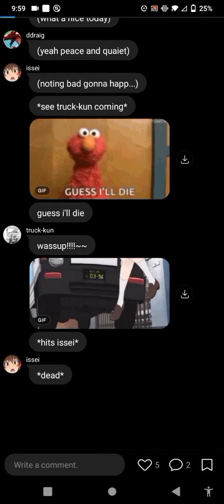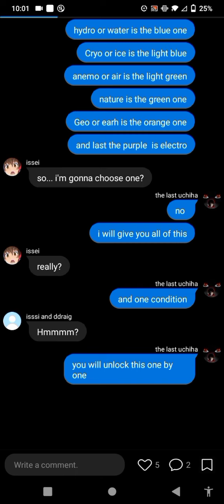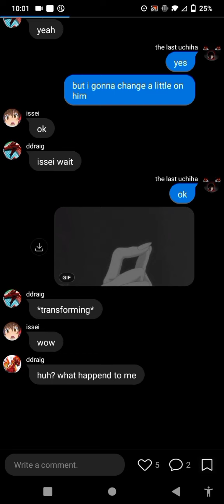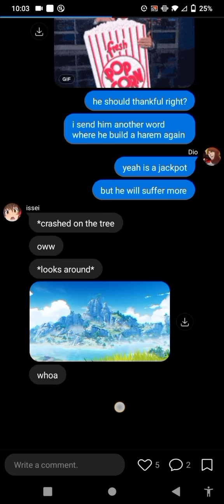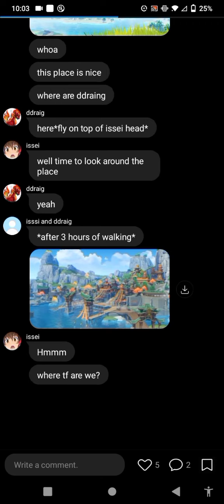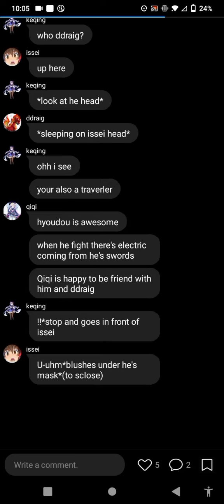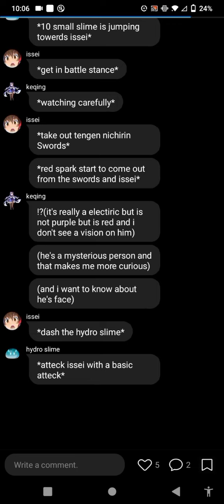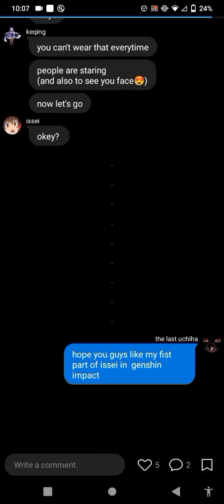issei in genshin impact part 1/10